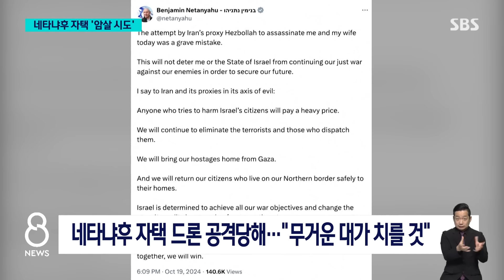암살 시도에 사령부 공습…격화하는 전쟁 / SBS 8뉴스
〈앵커〉

하마스 수장 신와르의 사망이 종전의 계기가 될 것이라는 전망도 나왔었는데, 상황이 반대로 흐르고 있습니다. 네타냐후 이스라엘 총리 자택이 드론 공격에 뚫린 지 하루 만에 이스라엘 군은 헤즈볼라 정보사령부를 공습했습니다.

보도에 신승이 기자입니다.

〈기자〉

가자지구 터널에서 신와르 추정 인물이 가족과 함께 지나갑니다.

영상에 찍힌 시간은 지난해 10월 7일, 하마스의 기습공격 불과 몇 시간 전입니다.

이스라엘군은 신와르가 물과 생필품, TV 등을 나르며 가족의 생존을 위해 공격 전 바빴다고 비꼬았습니다.

달아나는 신와르를 부각해 사망 이후 자칫 '저항의 영웅'으로 비치는 것을 차단하려는 의도입니다.

신와르의 죽음으로 커졌던 휴전 기대감은 힘을 받지 못한 채 포성만 커지고 있습니다.

현지 시간 토요일 이스라엘군이 가자 북부 민간인 주거지역을 공습해 어린이와 여성 등 73명 이상이 숨졌다고 현지 언론이 전했습니다.

전날 가자 북부와 중부 난민촌 공격으로 각각 수십 명씩 희생된 이후 최대 희생입니다.

[움 사드 아무 알완/가자지구 피란민 : 그냥 평화롭게 앉아 있었어요. 갑자기 미사일이 날아왔고 (피난처인) 교실 전체가 흔들리더니 잔해가 머리 위로 쏟아졌습니다.]

이스라엘군은 레바논 수도 베이루트 남부의 헤즈볼라 정보 사령부와 지하 무기 시설도 공습했습니다.

이번 공습은 네타냐후 이스라엘 총리의 자택이 드론 공격에 무방비로 뚫린 지 하루 만에 일어났습니다.

헤즈볼라가 공식 인정하지 않았지만 네타냐후는 강력한 보복을 다짐했습니다.

[베냐민 네타냐후/이스라엘 총리 : 이란, 그리고 그 테러리스트 대리조직들과 계속 싸울 것입니다. 이 전쟁을 이길 겁니다. (장애물이 있습니까?) 없습니다.]

이란 최고지도자 하메네이도 신와르의 순교가 '저항의 축'을 멈추게 하지 않을 거라고 밝혀, 국제사회의 종전 노력에 어두운 그림자를 드리우고 있습니다.

(영상편집 : 김호진, 디자인 : 조수인·김나미)

☞[이스라엘-팔레스타인 전쟁] 기사 모아보기